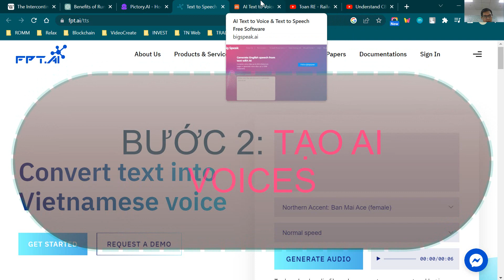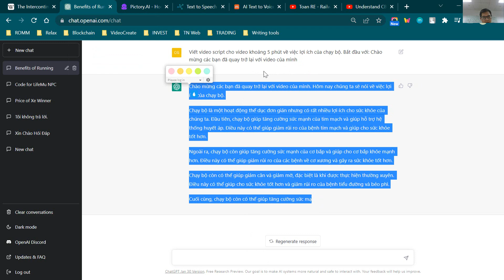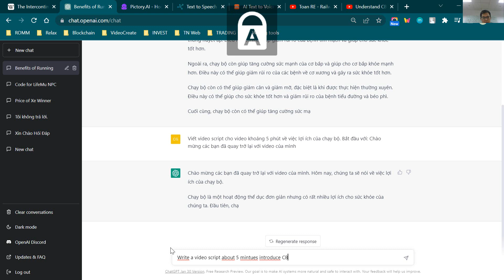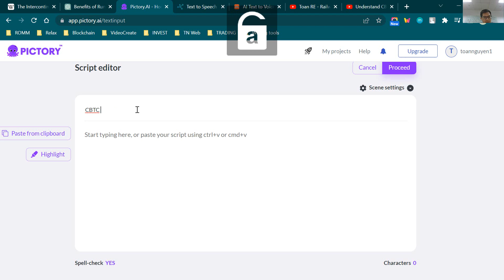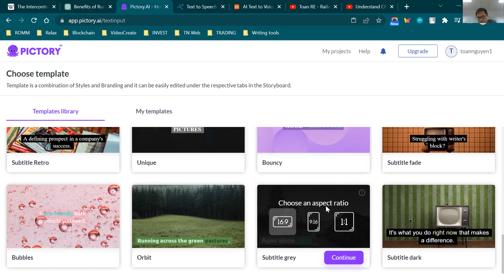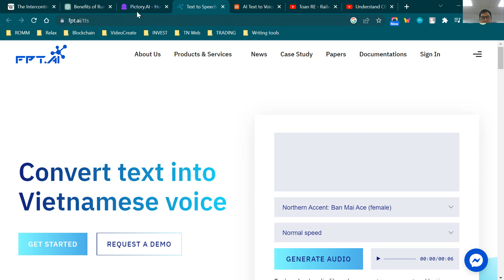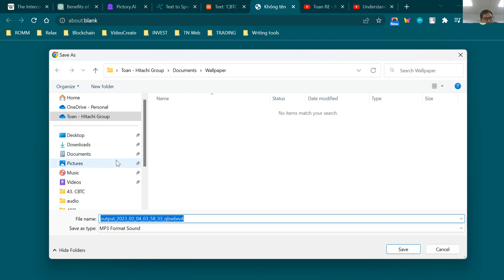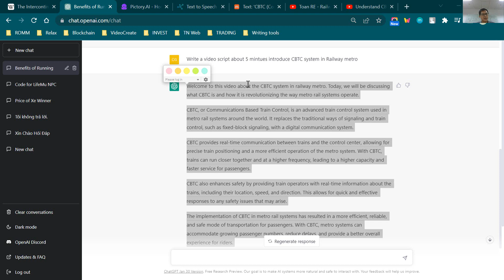Hướng dẫn tạo video với ChatGPT cho người mới bắt đầu | OpenAI | PictoryAI | AI Voice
Video này hướng dẫn các bạn cách dùng các công cụ AI tạo ra video 1 cách nhanh chóng và thuận lợi. Sử dụng chatGPT, ai voices trợ giúp các bạn làm video nhanh mà tốn ít công sức.
0:00 Giới thiệu
1:00 Tạo video script
2:54 Tạo footprint cho video
5:48 Tạo giọng nói

| Thanks |